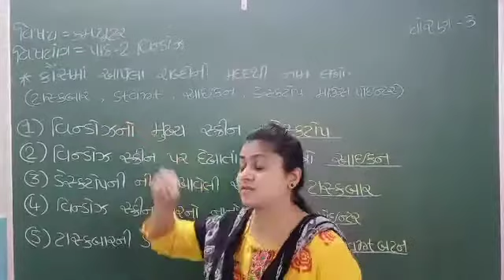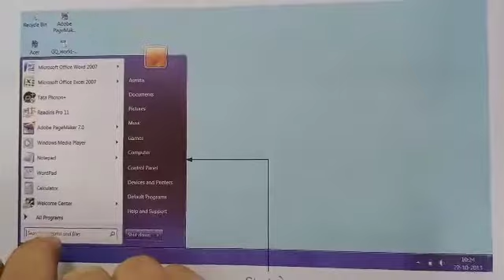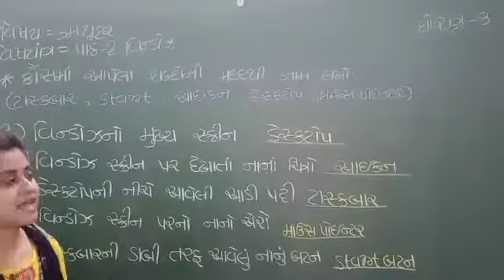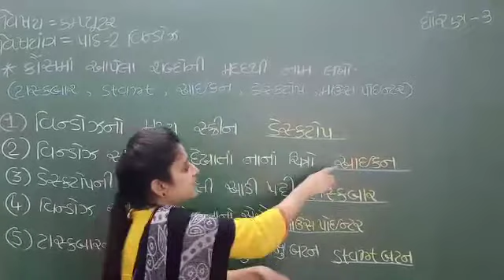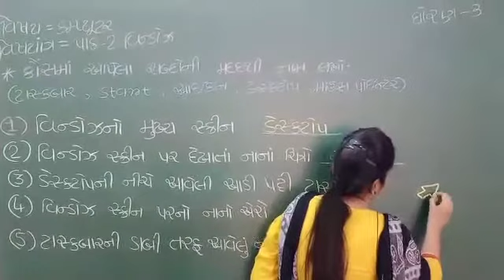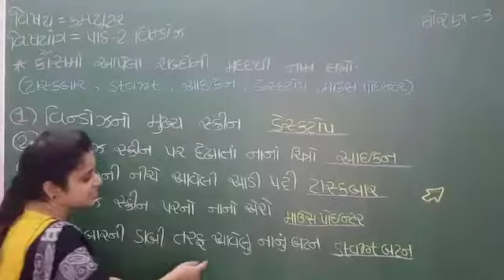ધોરણ: ૩, વિષય: કમ્પ્યૂટર(નિકિતા મેડમ), વિષયાંગ:પાઠ-૨ વિન્ડોઝ